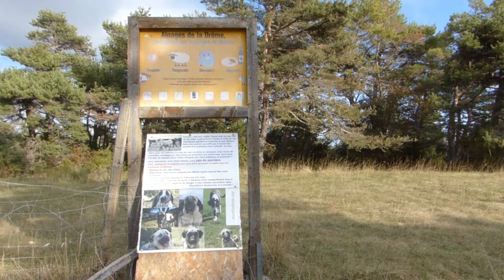02 26 L'EDUCATION DES CHIENS DE PROTECTION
Cette vidéo a été réalisée dans le cadre du projet Agriliens